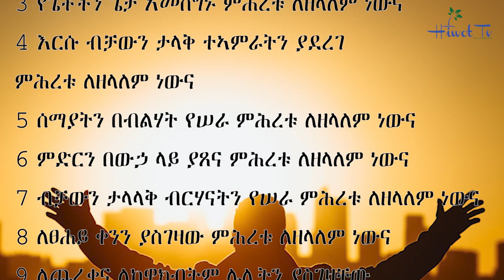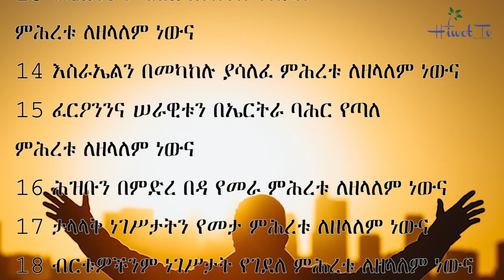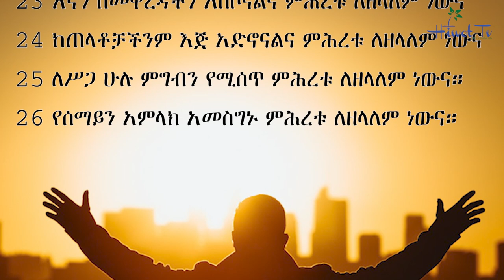መዝሙር 136 - Psalm 136